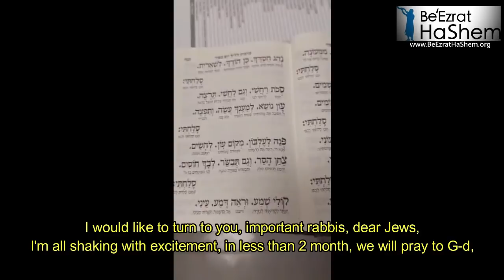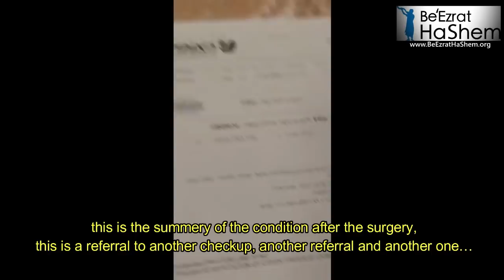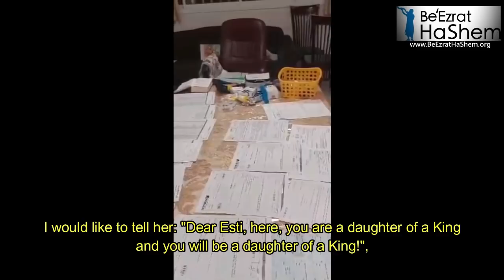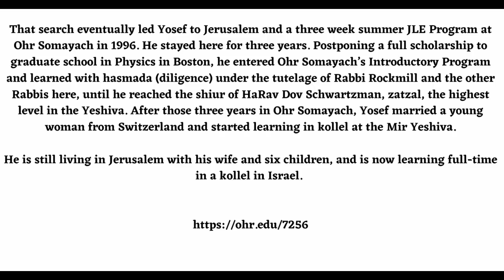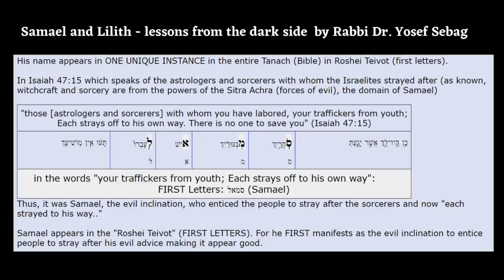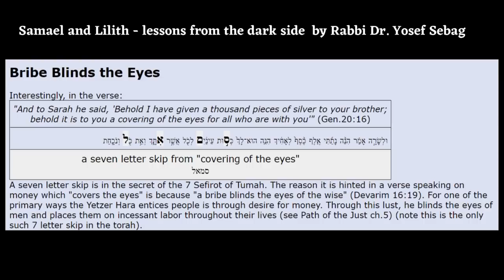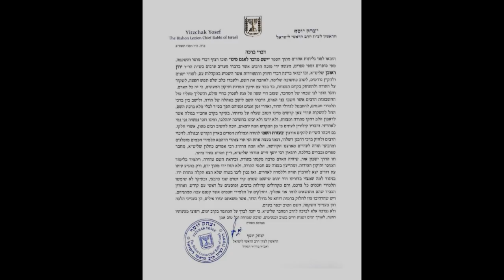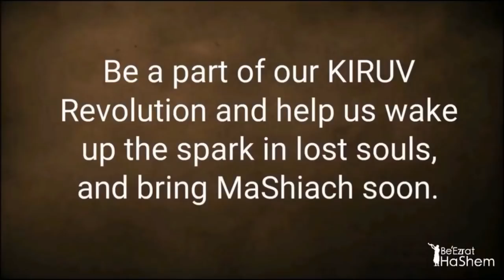Think About DEATH Always - IGGERET HAGRA (12)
Rabbi Yaron Reuven discusses the importance of always contemplating death to guide our actions and decisions towards righteousness.

 In his lecture, he emphasizes how this perspective helps us prioritize our lives according to Torah values, understanding that material gains and worldly pleasures are fleeting. He highlights the dangers of anger, comparing it to idolatry, and warns against the yetzer hara (evil inclination) that can lead us astray by disguising sin as virtue.

 Rabbi Reuven illustrates his points with stories from the Torah and anecdotes about great rabbis, showing how contemplating death can lead to a life filled with purpose, humility, and devotion to God's commandments. He underscores the need for gratitude, proper rebuke, and the acceptance of suffering as a form of purification, preparing us for the eternal life to come.

Samael And Lilith Lessons From The Dark Side  By Rabbi Dr. Yosef Sebag

WATCH, CRY AND HELP US HELP These Tzadikim

The difficult stories continue to storm in and We Need Partners!